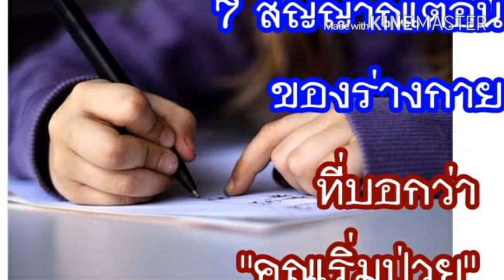7สัญญาณเตือนของร่างกาย ที่บอกว่า คุณเริ่มป่วย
7สัญญาณเตือนของร่างกาย ที่บอกว่า คุณเริ่มป่วย

การที่หลายคนเจ็บป่วย จนถึงขั้นล้มหมอนนอนเสื่อนั้น อาจเป็นเพราะมองข้ามสัญญาณเตือนบางอย่างจากร่างกาย
วันนี้ ขอรวบรวมอข้อมูลสัญญาณเตือนจากร่างกายบางอย่างที่ไม่ควรจะมองข้ามไป

ที่มา wikr